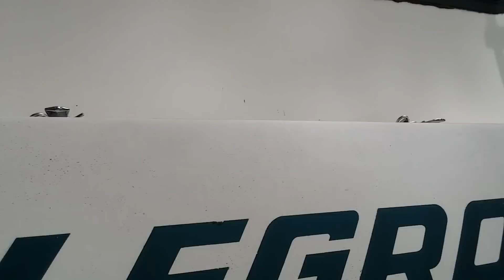Baby bigfoot prints on camper, Pam's sighting